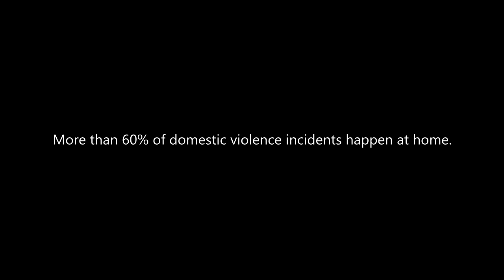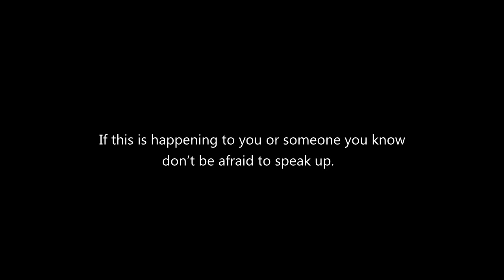PSA: Domestic Violence & Violence Against Women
This is a project that my friends and I worked on for a school project called Be the Change. It stands up and advocates against violence against women, especially domestic violence and abuse. For those who are and have been in an abusive relationship, please don't be afraid to speak up. There are many people that can help through the process, and it only takes one person to help.

This video will be (has been) shown to the Freshmen and Junior classes at Dozier-Libbey Medical High School. Its intent is to help them understand that it could happen to anyone and to watch the warning signs for it. We designated a hashtag named stoptheabuse to advocate against violence against women and domestic abuse. My group and I are trying to advocate as much as we can to stop the bystander attitude and become an upstander, being aware and helping out.

From a cinematographer's point of view, I am very proud of this video. I didn't expect the video to turn out so well like it did. This is one of my greater video accomplishments, and I hope you - the viewers - like it as well. My typical video tends to be vlogs or music videos and this was a step towards a different direction. I tried doing a dramatic short in the Toyota Teen Driver Challenge: "Wrong & Right" and I am proud of that video as well. I feel like I'm learning more and more about filming and cinematography.

Thank you to my wonderful team members who, without their help, this video would not have been possible. And I hope you ladies and gentlemen enjoy this video.